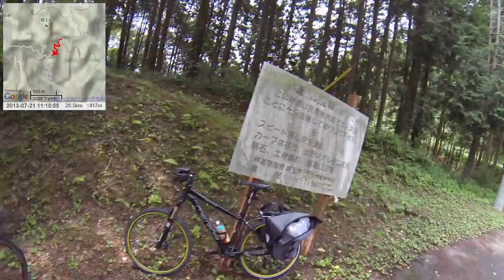【自転車峠探訪】2013/07/21 part2 物見山～顔振峠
・前の動画 飯能～物見山
・次の動画 関八州展望台～刈場坂峠～白石峠